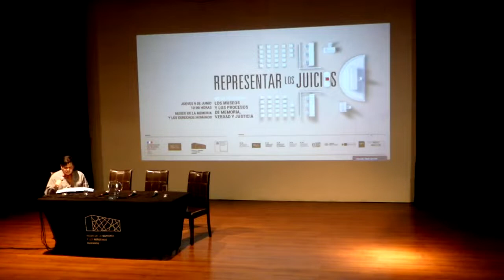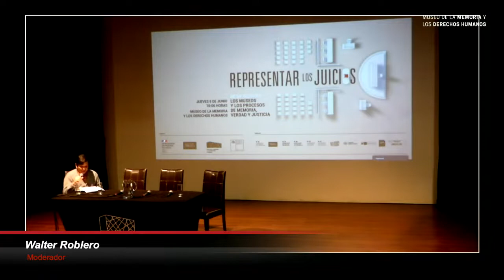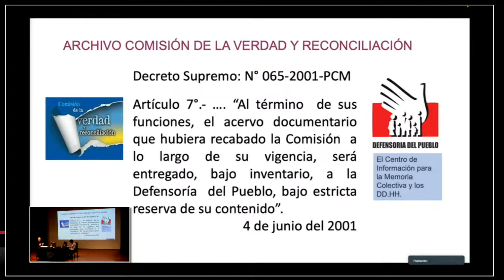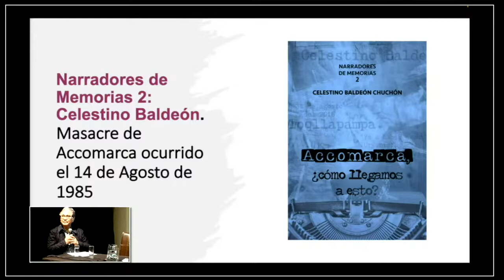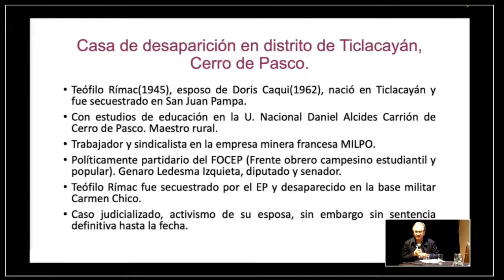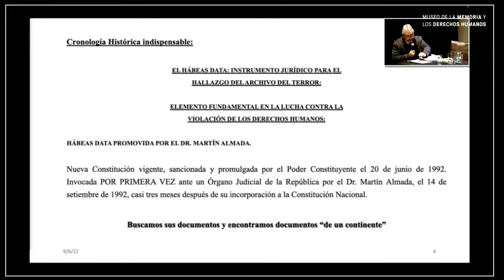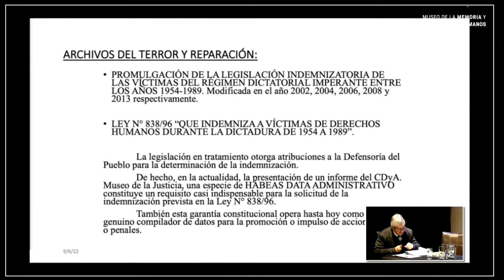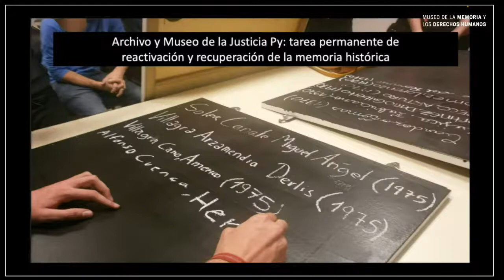Exposición de Manuel Burga en el seminario “Los museos y los procesos de memoria, verdad y justicia”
Participación del director del LUM, Manuel Burga, con la ponencia “Archivos y museos: experiencias museales con archivos judiciales”, en el seminario internacional “Los
 museos y los procesos de memoria, verdad y justicia”, que se realizó el 9 de junio en el Museo de la Memoria y los Derechos Humanos de Chile.

Evento organizado por la Embajada de Francia en Chile, el Instituto Francés de Chile, y el Museo de la Memoria y de los Derechos Humanos.